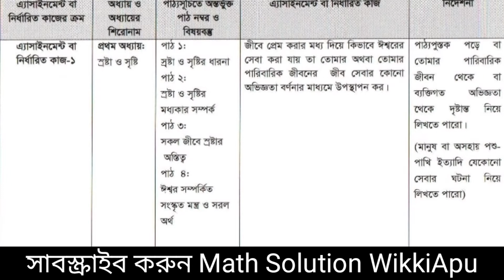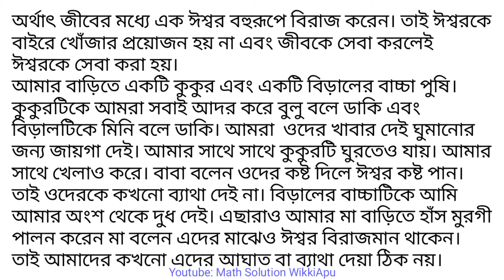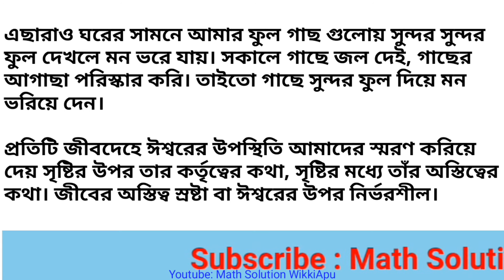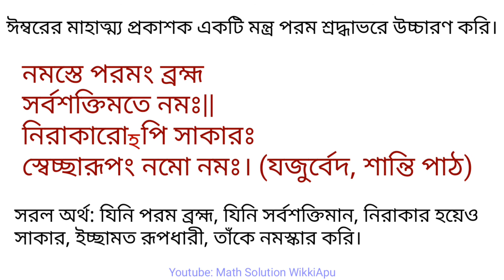ষষ্ঠ শ্রেণি হিন্দু ধর্ম অ্যাসাইনমেন্ট ১ উত্তর | ২০২১ প্রথম সাপ্তাহের অ্যাসাইনমেন্ট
২০২১ আপলোড করা হলো। দয়া করে নিজেদের মেধা খাটিয়ে উত্তর করবেন, হুবহু লিখলে নিজের মেধা বিকাশ হবে না। সুতরাং নিজে থেকে কিছু অতিরিক্ত লিখতে চেষ্টা করুন।
শিক্ষার্থীদের দরকারি ভিডিও তৈরী করা হয়। গণিত বিষয়ক তথ্য ও অন্নান্য বিষয়ের প্রয়োজনিয় তথ্য এখানে আপলোড করা হয়। নিজের সন্তানদের ও ভাইবোনদের শিখতে সাহায্য করুন।